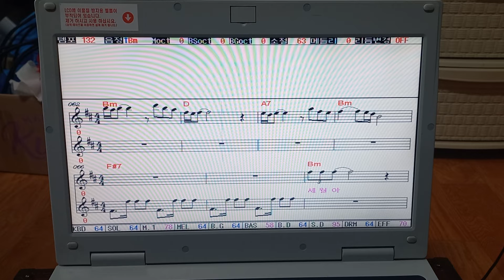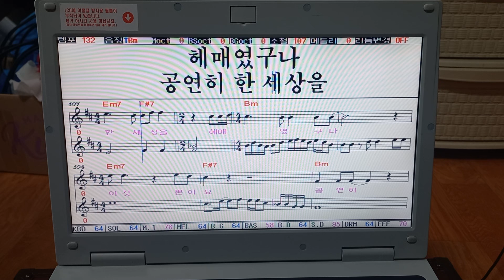*이력서*원곡남진* 데이케어노래체조강사 인필 방콕노래방